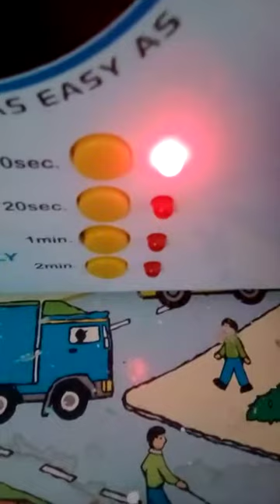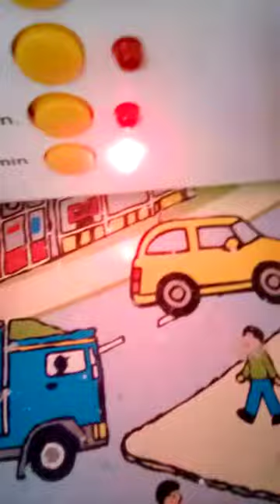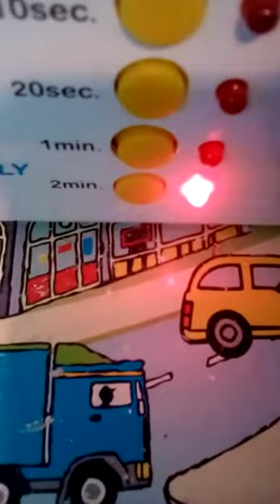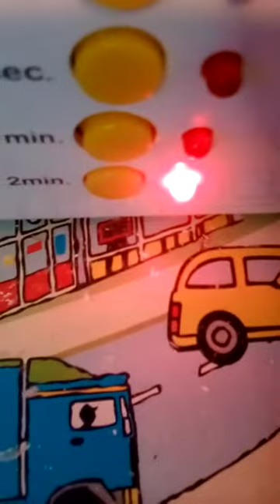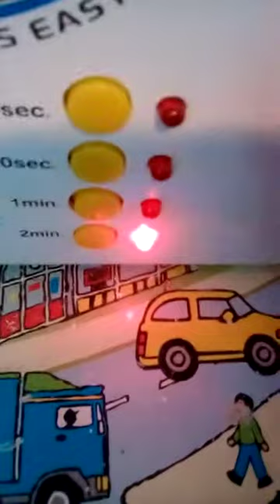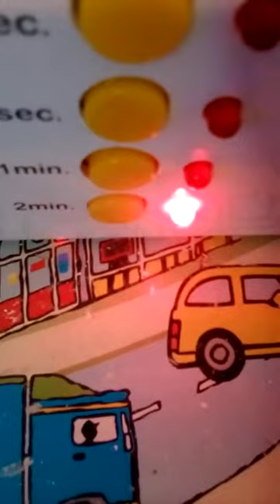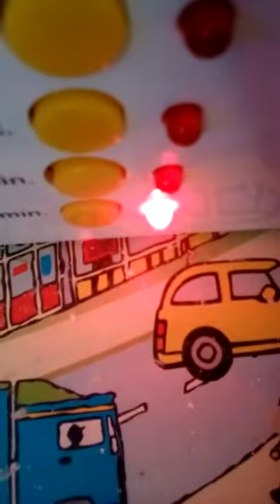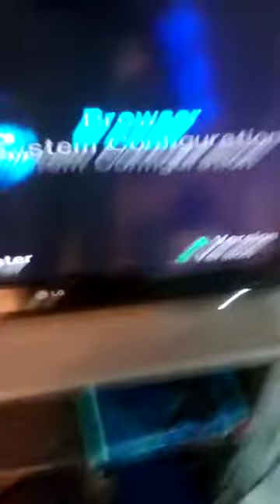Refurbished Two Weeks Notice 2003 DVD on my JFJ Easy Pro Disc Repair Machine